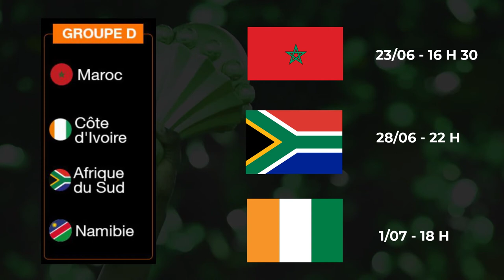PRESENTATION NAMIBIE ET LISTE OFFICIELLE DES BRAVE WARRIORS - CAN 2019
Voici le présentation de la Namibie ainsi que la préliste officielle des 28 joueurs en vue de la Coupe d'Afrique des Nations 2019.

La Namibe participent à sa 3 ème Coupe d'Afrique des Nations. Les Brave Warriors sont tombés dans un groupe très relevé avec la Côte d'Ivoire, le Maroc ou encore l'Afrique du Sud. Pour pourquoi créer la surprise, le sélectionneur Ricado Manneti a choisi 23 joueurs compétitifs.

Voici le liste officielle des 23 Brave Warriors :

- Gardiens de but : Ratanda Mbazuvara (Africans Stars FC), Loydt Kazapua (Maccabi FC), Maximilian Mbaeva (Lamontville Golden Arrows)

- Défenseurs : Ryan Nyambe (Blackburn Rovers), Larry Horaeb (Tura Magic FC), Denzil Haoseb (Black Africa FC), Ivan Kamberipa (African Stars FC), Charles Hambira (Baroka FC), Riaan Hanamub (Jomo Cosmos FC), Ananias Gebhardt (Baroka FC)

- Milieux de terrain : Absalom limbondi (Tigers Windhoek), Willy Stephanus (sans club), Ptrus Shitembi (Lusaka Dynamos FC), Ronald Ketjijere (African Stars FC), Dynamo Fredericks (Black Africa FC), Marcel Papama (University of Namibia FC)

- Attaquants : Manfred Starke (FC Carl Zeiss Iéna), Deon Hotto (Wits University Football Club), Itamunua Keimuine (Dire Dawa City), Benson Shilongo (Ismaily Sporting Club), Peter Shalulile (Highlands Park Football Club), Joslyn Kamatuka (Cape Umoya United FC), Isaskar Gurirab (FC Life Fighters).